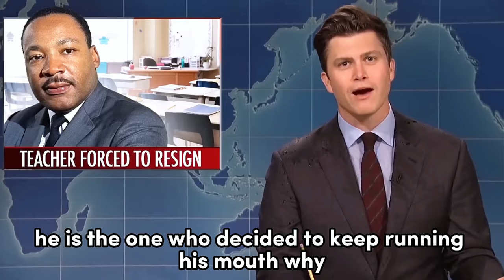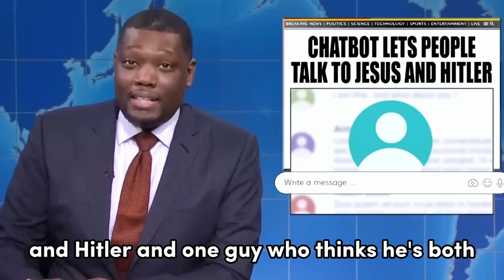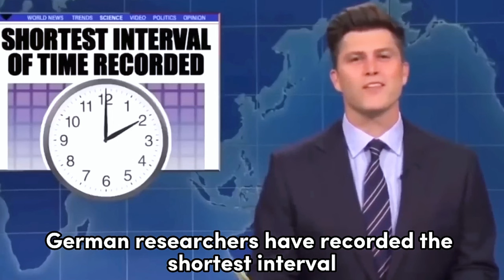SNL Weekend Update 9/17/2024 | NEW SHOCKING: "2nd Trump assassination attempt"|Saturday Night Live